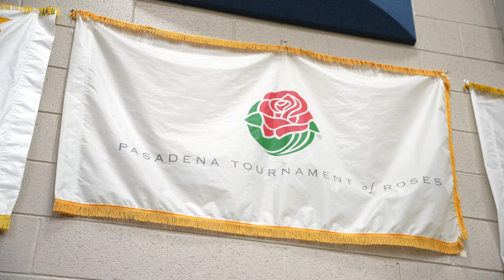DCSD Music Matters - Episode 4 - Southwest DeKalb HS